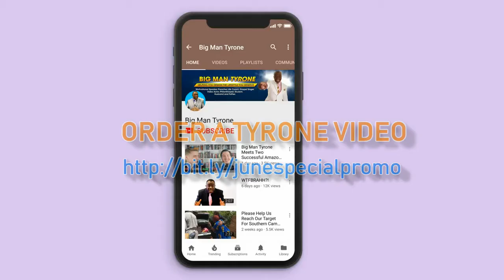Big Man Tyrone Re opens $10 Video Offer Limited Time Offer!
PROMO CODE: TENDOLLARS